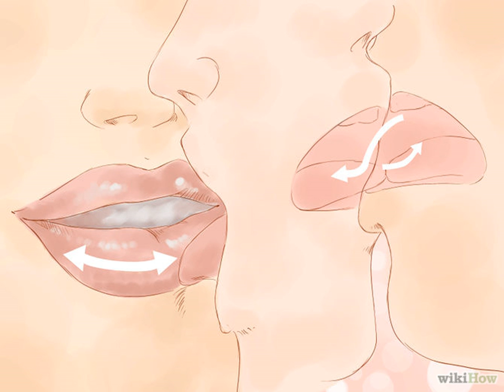Cómo besar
Un nuevo vídeo sobre cómo besar.